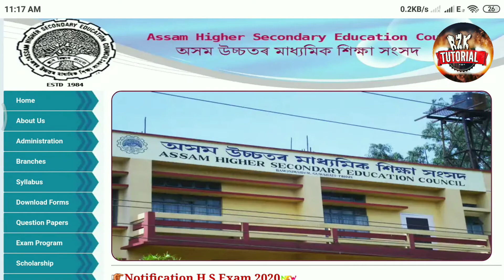Hs betterment examination 2019. Form fill up start